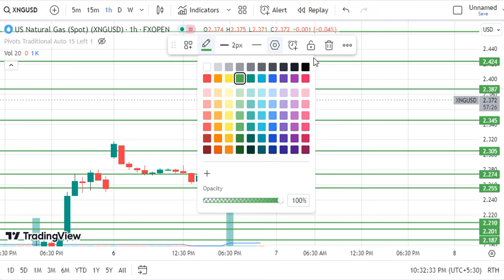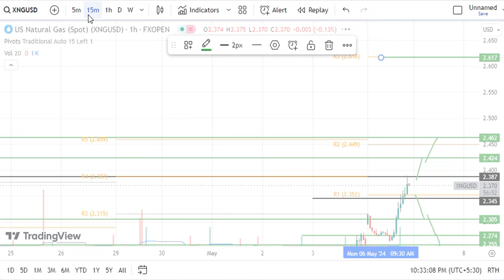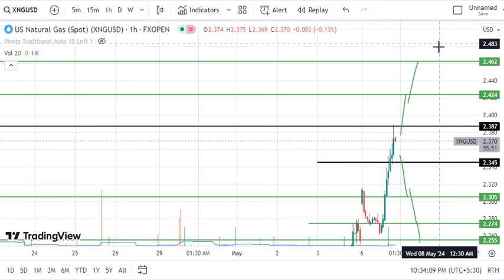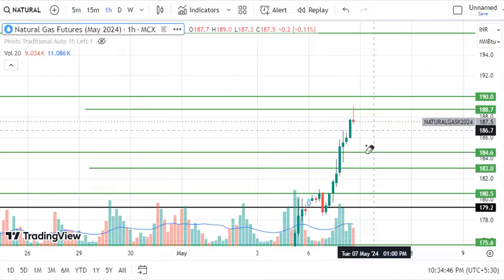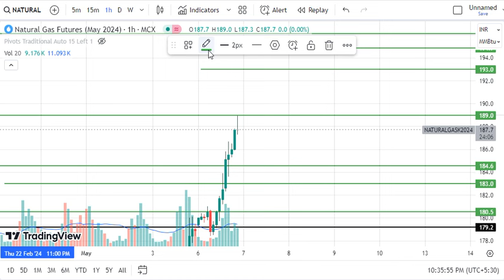Natural Gas Trading | Natural Gas Prediction for Today Tuesday 7 May 2024 with TARGET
Natural Gas trading for 7 May 2024,
XNGUSD,
XNG USD,